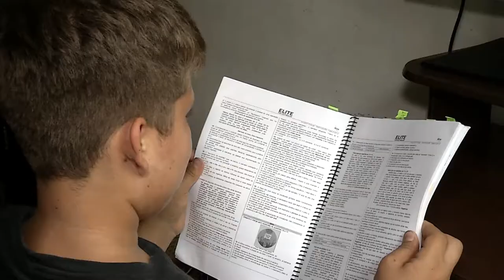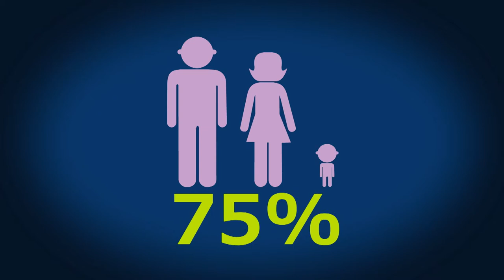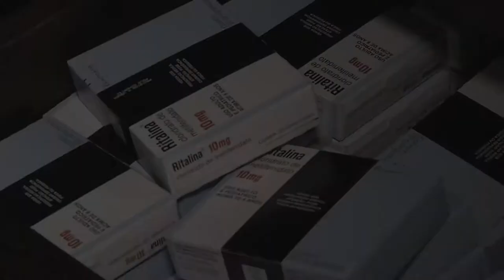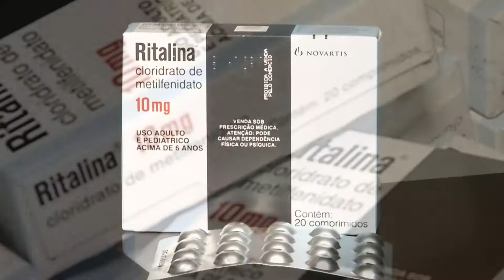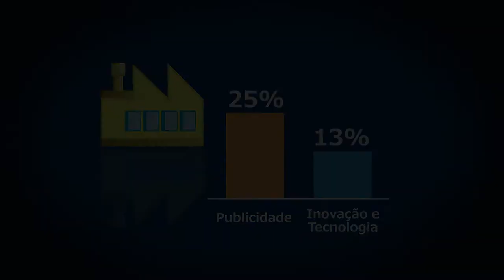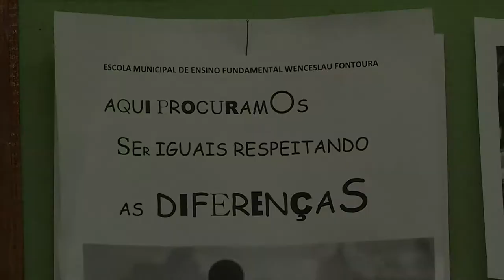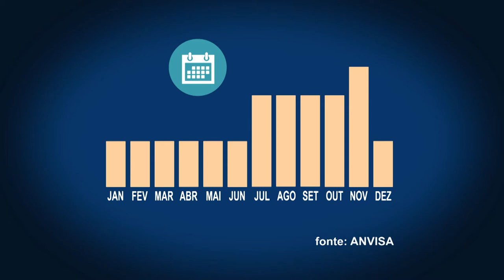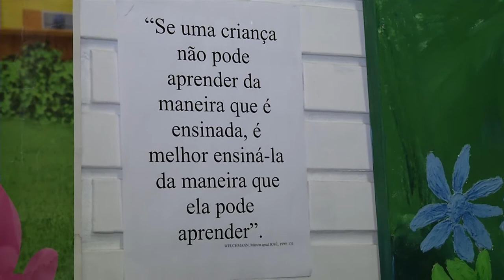TVE Repórter - Medicalização Infantil - 15/4/2015